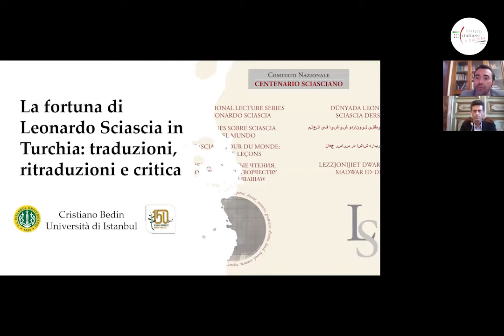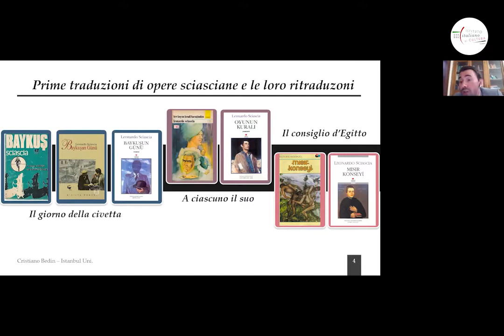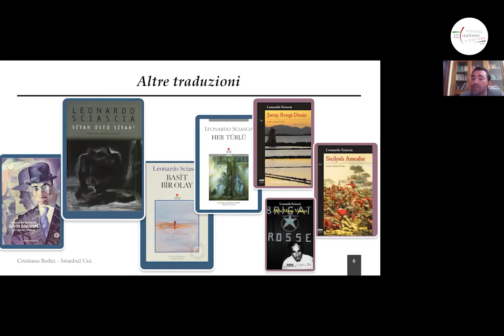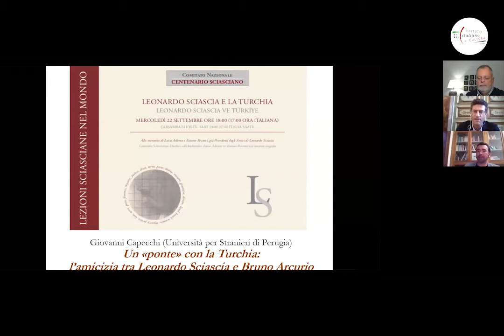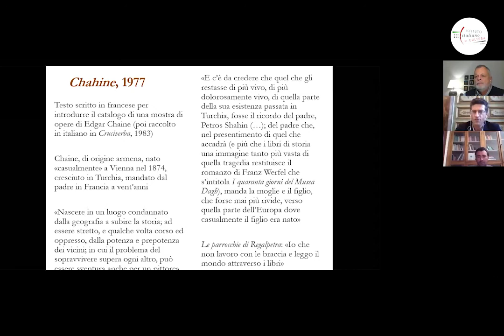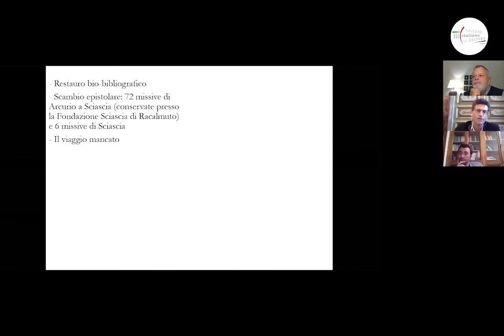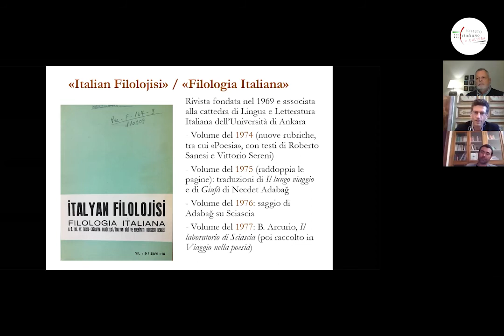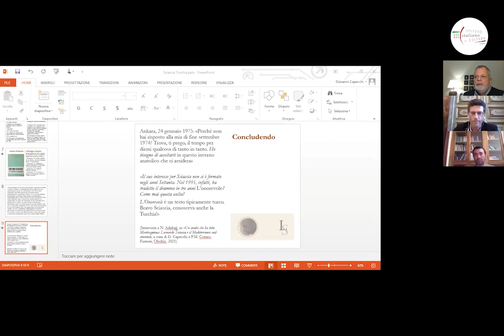Lezioni Sciasciane nel mondo Ep.1 | Leonardo Sciascia e la Turchia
La Lezione Sciasciana di Istanbul apre il calendario delle Lezioni Sciasciane nel mondo, promosso dal Comitato Nazionale per il Centenerio di Sciascia e organizzato dall’Associazione Amici di Leonardo Sciascia e dall’Università per Stranieri di Perugia, con il Patrocinio del Ministero per gli Affari Esteri e la Cooperazione Internazionale e il coinvolgimento, per le varie sedi che ospiteranno gli appuntamenti, del locale Isitituto Italiano di Cultura.

La Lezione di Istanbul, aperta dal saluto della Senatrice Emma Bonino, Presidente del Comitato Nazionale per il Centenario Sciasciano, e introdotta da Salvatore Schirmo, Direttore dell’Istituto Italiano di Cultura di Istanbul, ricostruirà i rapporti intercorsi tra Sciascia e la Turchia, soffermandosi sulle traduzioni (e sulle ri-traduzioni) delle opere di Sciascia in turco, sulle relazioni culturali tra l’autore italiano e l’Anatolia, sulla storia di una amicizia (qualla con Bruno Arcurio) che si è consolidata negli anni in cui Arcurio dirigeva l’Istituto Italiano di Cultura di Ankara. La Lezione si terrà in italiano, con traduzione simultanea in turco.

INTERVENTI

Cristiano Bedin
Università di Istanbul
La fortuna di Leonardo Sciascia in Turchia: traduzioni, ritraduzioni e critica

Giovanni Capecchi
Università per Stranieri di Perugia, Comitato Nazionale Centenario Sciasciano
Un “ponte” con la Turchia: l’amicizia tra Leonardo Sciascia e Bruno Arcurio